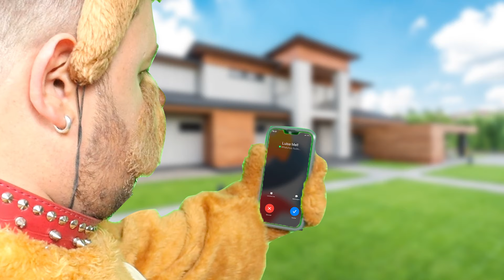OH GRACYANNE ONDE É QUE TÁ? | Só 1 Minutinho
O nosso pitbull..
Será que ele comeu?
Será que tem ração?

Sera que a Gracyanne
Sentou em cima do Pitbull...

FICHA TÉCNICA:

Ed Gama as Belo
Estevam Nabote as Pitbull
Tiago Rex as Gracyanne
Diretor Geral - Ian SBF
Direção do vídeo - Diego Focas e Matheus Monk
Pauta e Produção de Conteúdo - Maurício Trilha "Leão Marinho"
Produção Musical - Guimo Mota
Produtora de Elenco - Carol Frajdenrajch
Coordenador de Elenco - Júnior Silva
Coordenadora de Produção - Renata Amaral
Assistente de Produção - Lola Nunes
Operador de Camera - Diego Focas
Diretor Técnico - Diego Focas
Técnico de Sistema - Diego Focas
Técnico de Som  - Diego Focas
Eletricista Chefe - Diego Focas
Diretor de Arte - Diego Zimermann
Assistente de Direção de Arte - Martim Charret e Mariana Leico
Cenografia  - Barba Negra , Rogério Cândido e Marcus Pugliese
Adesivador - Wallace
Editor - Matheus Monk
Roteirista - Kika Hamaoui
Gerenciamento de Projeto - Mario Mendes
Gerenciamento de Negócio - Bianca Goulart
Brand Strategy - Tim Perissé
Planejamento - Fabíola Goellner, João Hallack e Fernanda Guimarães
Atendimento - Regina Boynard e Luanna Cabral
Design - Arthur Santiago, Jonatas Diniz e Paulo Monnerat
Insights & BI - Romullo Pontes e Mateus Gonçalves
Estratégia Digital - Fernanda Castelo Branco, Ana Clara Vicente, Natalia Weber, Matheus Monk e Samuel Souza
Gerente Financeiro - Thais Fontes
Equipe Financeiro - Camile Barroso, Rodrigo Lourenço, Vitor Araújo e Fabrício André
RH - Andrea Nylander
Secretária Executiva e Facilitys - Ana Araújo e Cristiane Veiga
Assessoria Jurídica - Renata Karvaly e Jéssica Castro
Controller Digital - Jacqueline de Barros e Midian Tavares